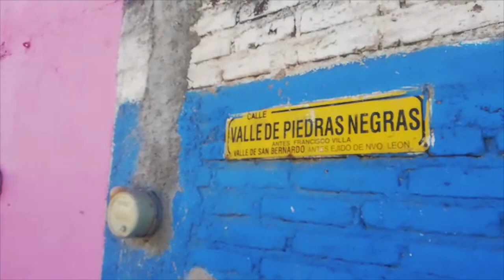Tragedia en Valle de San Bernardo: 3 muertos y cuantiosos daños deja incendio en León